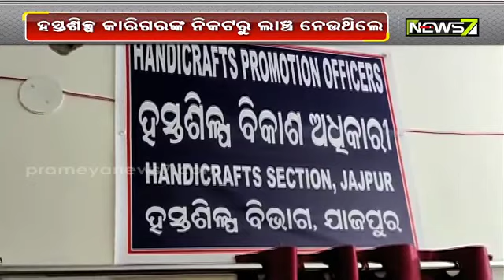ଭିଜିଲାନ୍ସ ପଞ୍ଝାରେ ହସ୍ତଶିଳ୍ପ ନିଗମର ସହ ନିର୍ଦ୍ଦେଶକ, ୧୦ ହଜାର ଟଙ୍କା ଲାଞ୍ଚ ନେଉଥିଲେ ସହ ନିର୍ଦ୍ଦେଶକ ।